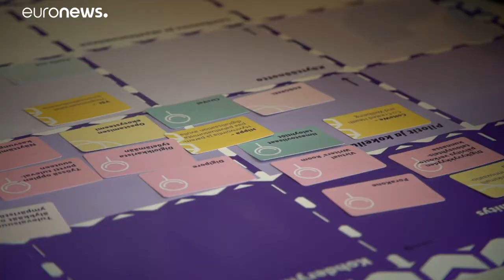Finnische Städte: Gemeinsam ist man stark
Die sechs größten Orte des Landes haben sich zusammengetan, um gemeinsam nachhaltige Projekte zu entwickeln. …